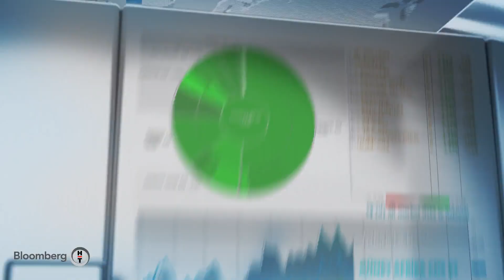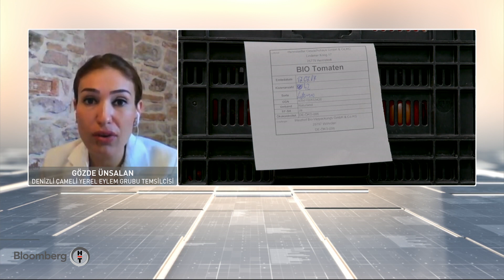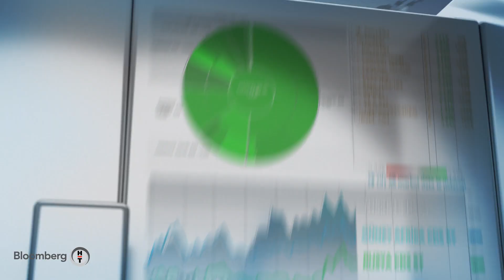Akıllı Tarım - Avrupa Birliği'nin kırsal kalkınma perspektifi | 28.07.2020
AB Türkiye Delegasyonu Başkanı Büyükelçi Christian Berger ve Denizli Çameli Yerel Eylem Grubu temsilcisi Gözde Ünsalan, Akıllı Tarım programında Bloomberg HT Tarım Editörü İrfan Donat'ın konuğu oldu. Programda Avrupa Birliği Ortak Tarım Politikası ile onun bir bileşeni olan Kırsal Kalkınma Politikası doğrultusunda LEADER yaklaşımının rolü, etkisi ve önemi masaya yatırıldı. IPARD programı ile Türkiye’de tarım sektörüne ilişkin hedefler ve bundan sonrasına dair projeksiyonlar ele alındı.